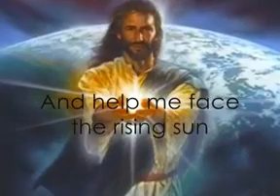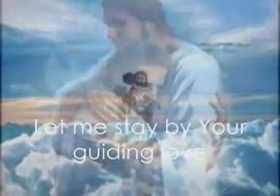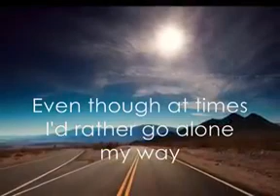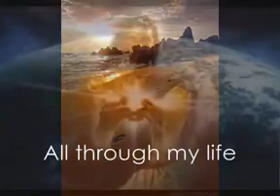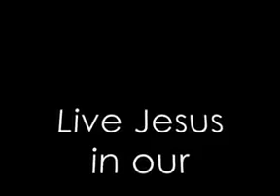Lead Me Lord w/Lyrics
Just pray & Ask GOD to guide & Lead us.